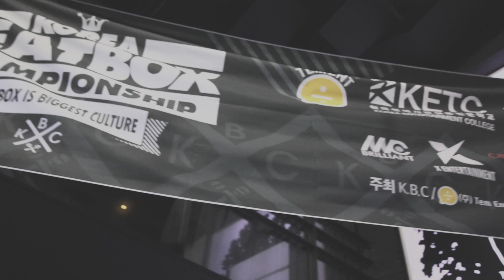2015 Korea Beatbox Championship | Teaser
Korea Beatbox TV is a filming crew that shoot Korea's shout and championship.
We are filming pro and amateur beatboxer's videos.
If the video is for Korean beatbox, we can do interview.
Our crew also have a photograph team.

kakaottalk ID : kbtv